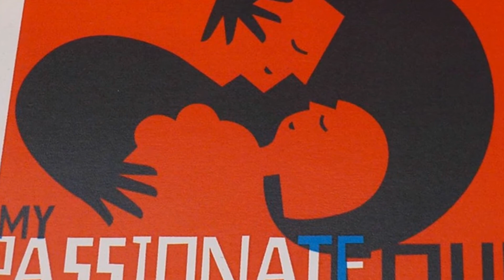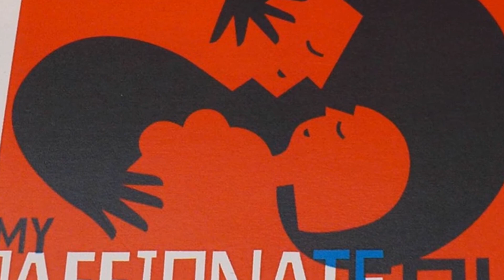HEARTS AND ROSES - FOR MY VALENTINE - ERNESTO CORTAZAR - WITH YOU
Piano Music Ernesto Cortazar 'With You' from the album 'Leaves In The Wind'